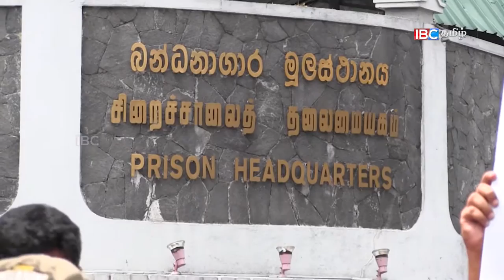08082016 Welikada Prison Protest 4 00pm